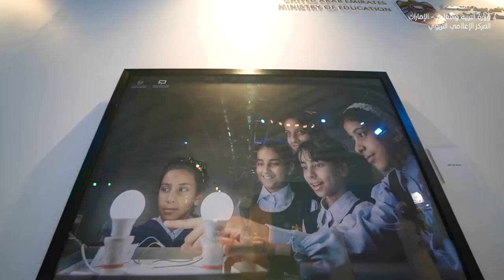Xposure Virtual School Trip - Mohammed Al Houti | رحلة مدرسية افتراضية مع الطالب محمد الهوتي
رحلة مدرسية افتراضية مع الطالب محمد الهوتي، في المهرجان الدولي للتصوير "اكسبوجر" 2021.
A virtual school trip with the student Mohammed Al Houti at the Xposure International Photography Festival 2021.

Follow Education Media Centre by visiting the links